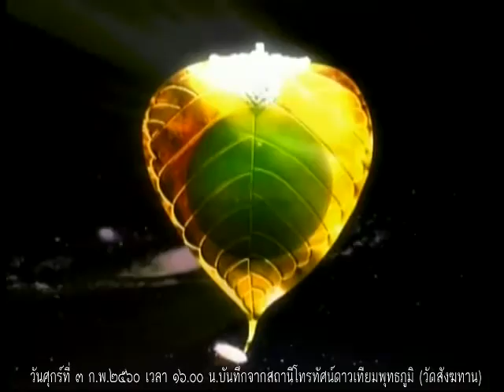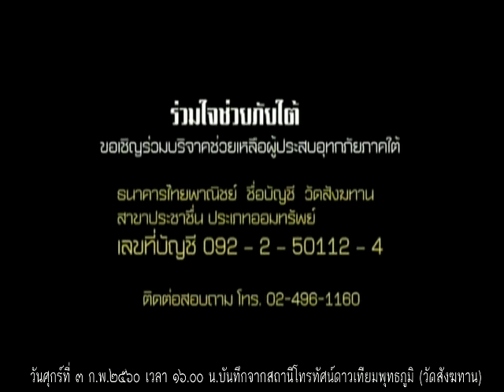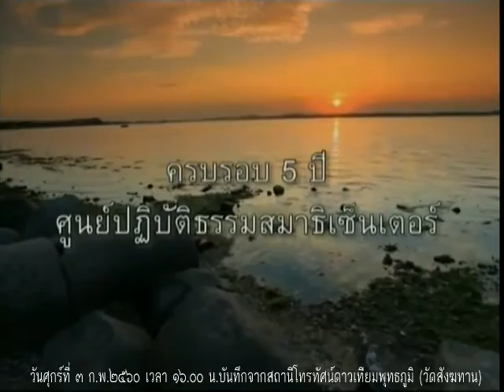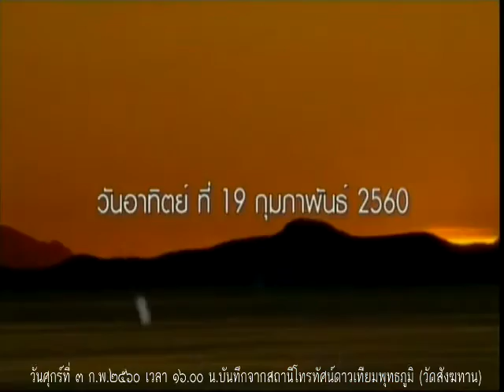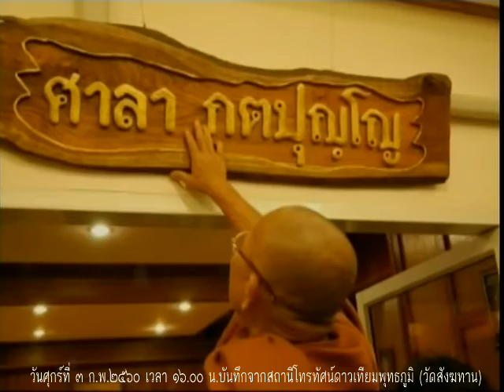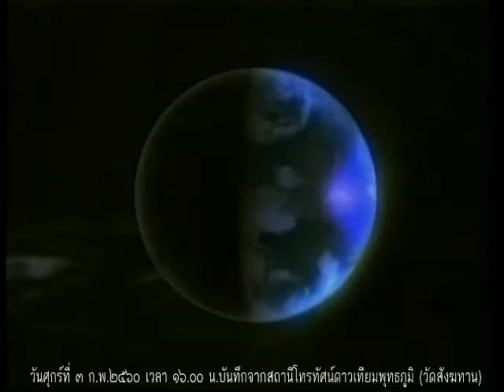วันศุกร์ที่ ๓ ก.พ. ๖๐ ธรรมะสว่างใจ หลวงพ่อสามารถ สมาธิโก วัดสังฆทาน